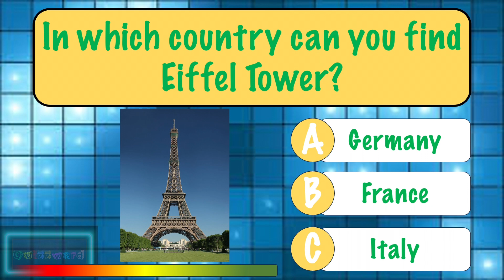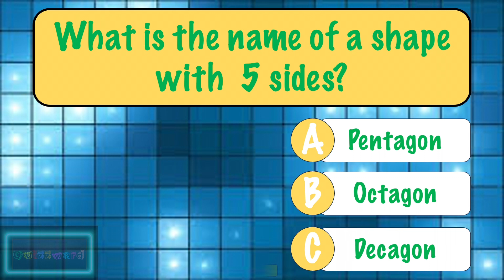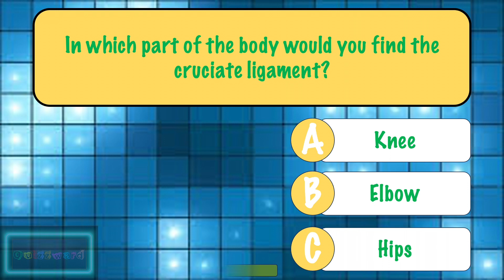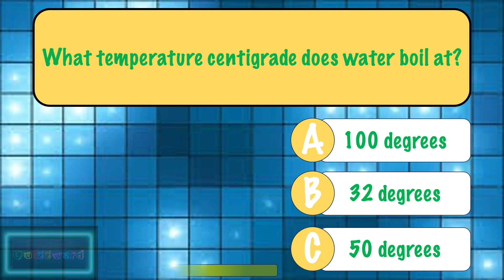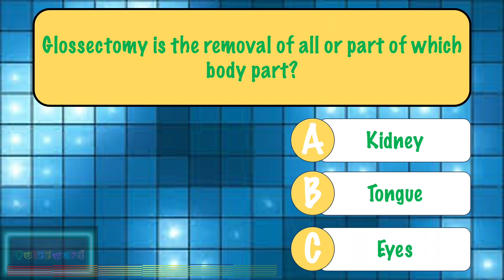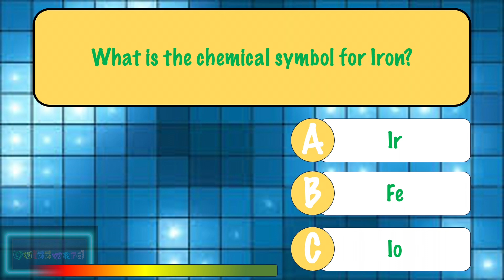General Knowledge Quiz Challenge : All You Could Imagine | Kings and Queens of Quizzes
Hello beautiful quizward family!
Todays Challenge is General Knowledge Trivia quiz! I will challenge you with anything, you could possibly think of. From science and technology, animals, human body to the universe and nature!

So are you ready? Let's get started!